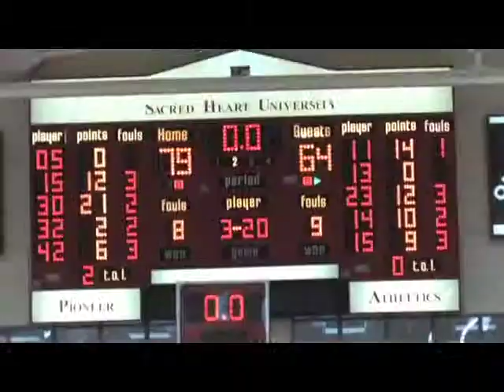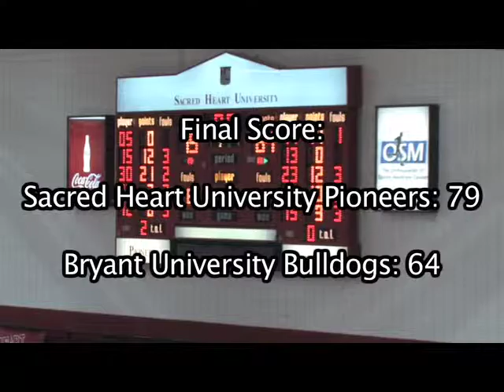Feb 5 2012, Sacred Heart University Womens Basketball Post Game Show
Sacred Heart University vs. Bryant University W. Basketball Post Game Show with Host Vinny Ebenau